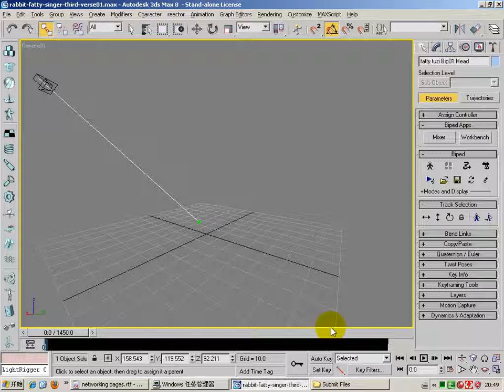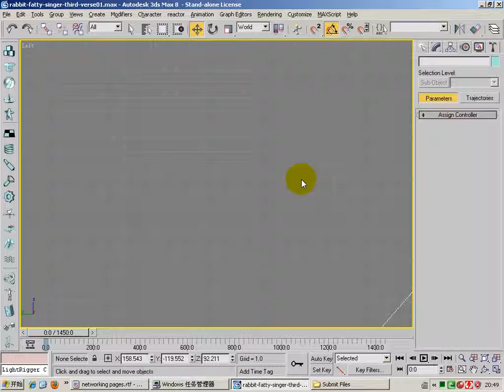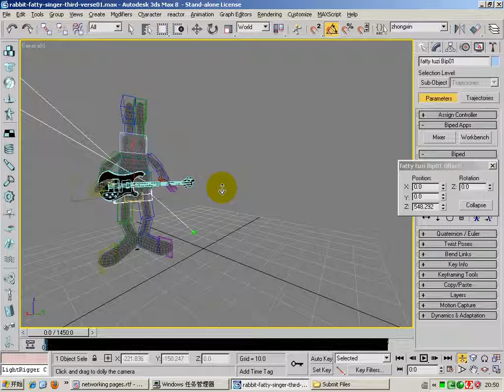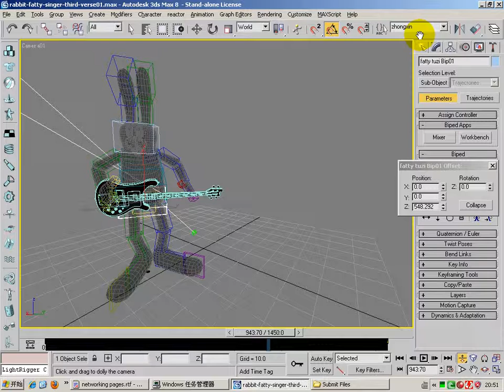Rigging 3dsmax Rabbit Characters in Chinese 0029